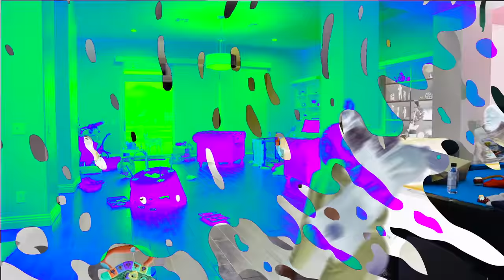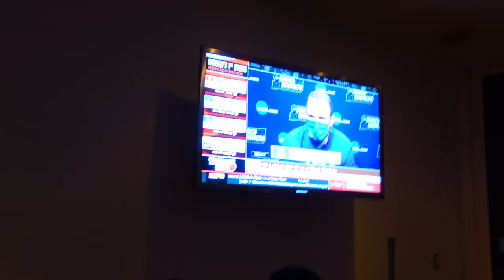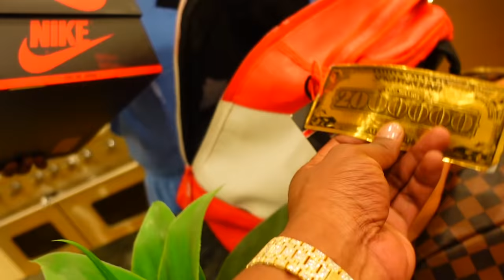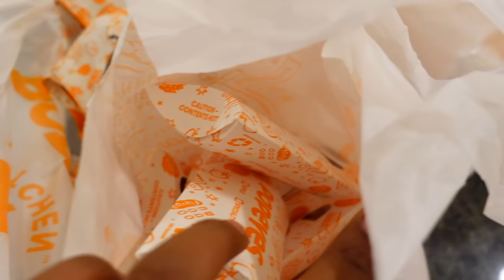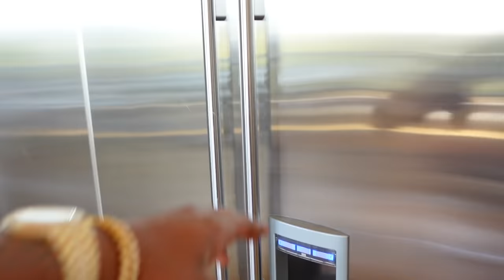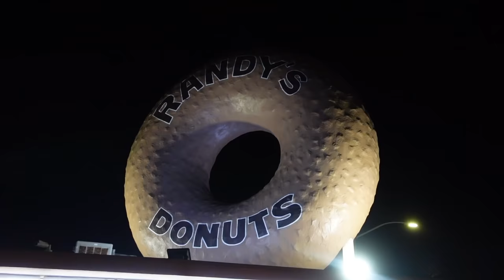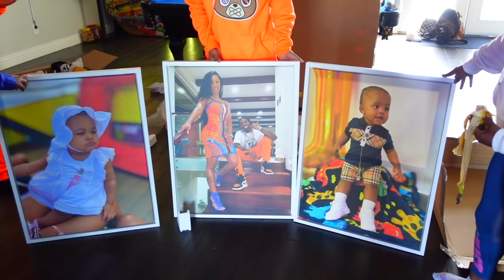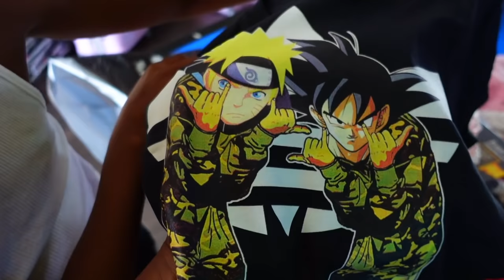I Surprised My Family With A Mega Mansion For Leon's Birthday Party!